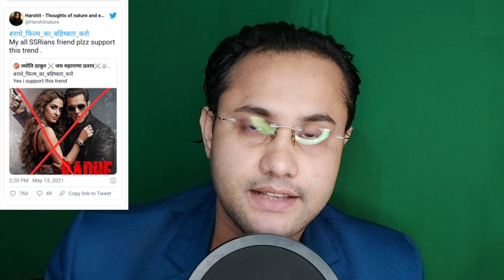सुशांत के Fans ने लिया बदला || Breaking News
Radhe salman khan movie release
News Sources:- online social media platform
Note :- is video ka maksad kisi ke bhavnao ko thesh phuchana nhi hai